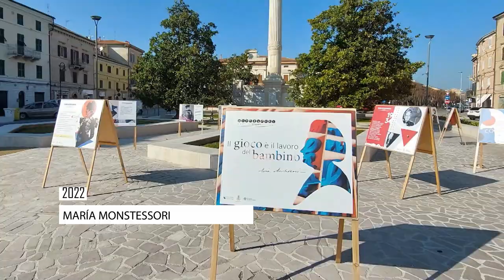Historias esenciales | Historias con Futuro 20 años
Nos complace invitarlos a un emocionante inicio de temporada de nuestro programa institucional mientras conmemoramos dos décadas de narración de historias significativas.
Acompáñenos todos los sábados a partir del 2 de septiembre a las 7 pm en el canal institucional y sumérjase en un mundo de inspiración y aprendizaje pedagógico.